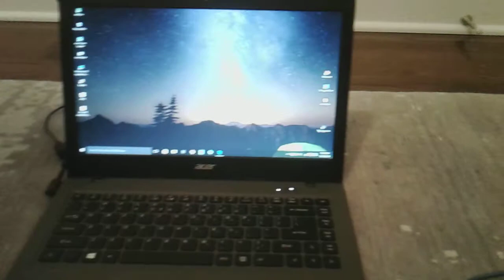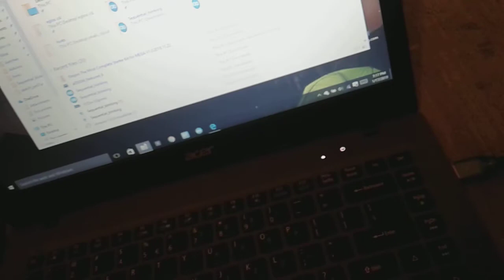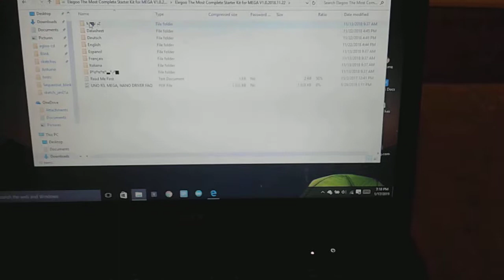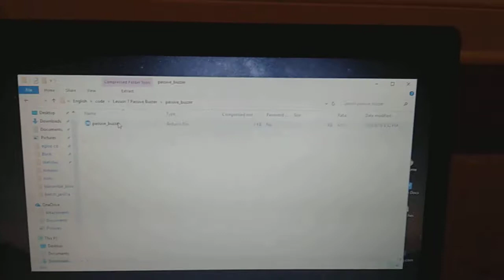How to connect passive buzzer to Arduino Uno board and make it make louder and softer tones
In this video I showed how to connect a passive buzzer to your Arduino Uno board. And how to make it make louder and softer tones